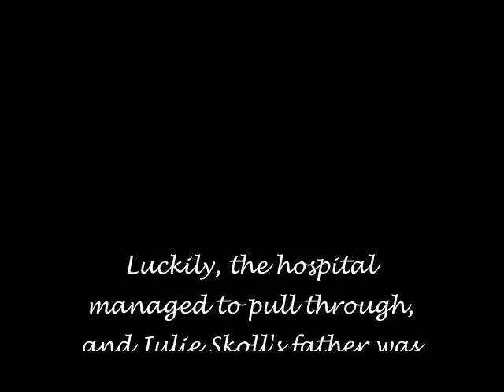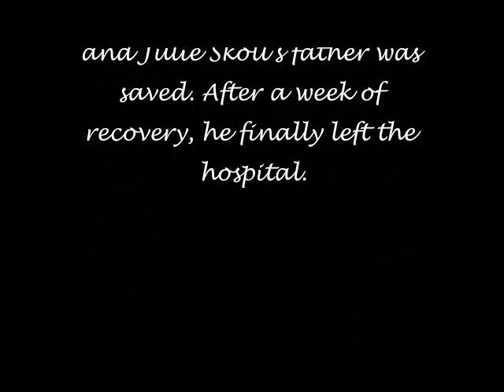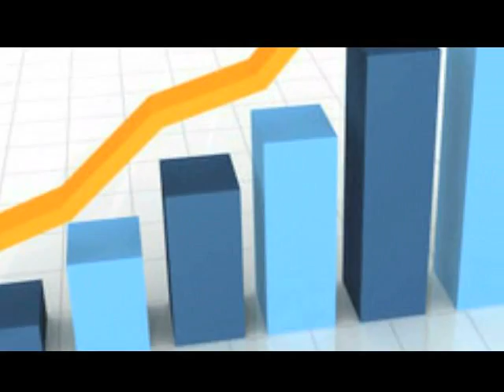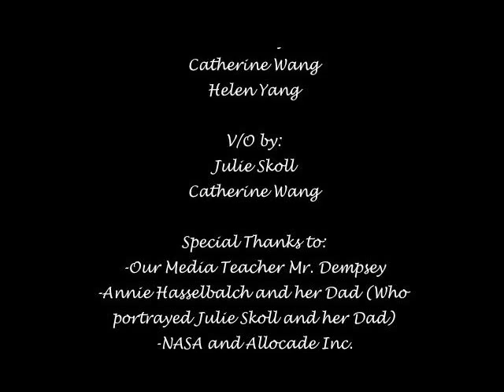Hubble Systems Optimize Busy Hospital Schedules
#135- Hubble Systems Optimize Busy Hospital Schedules (jj)2